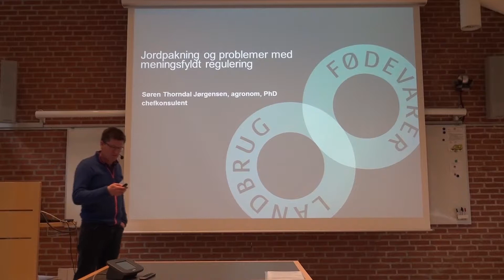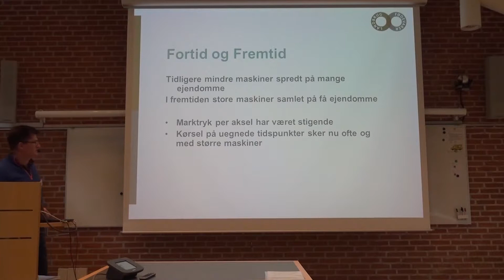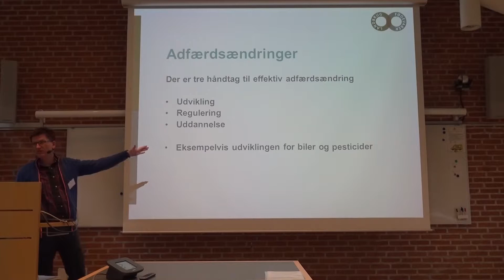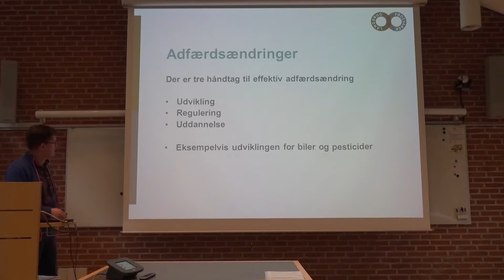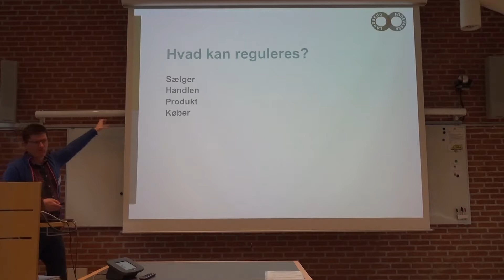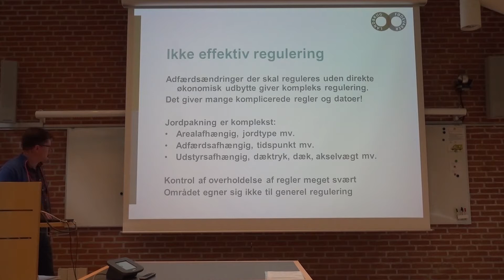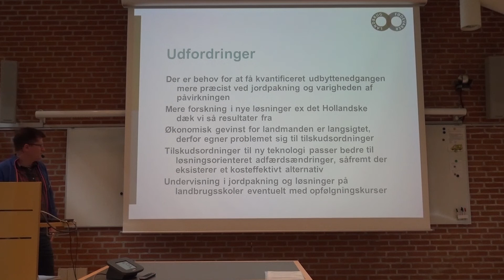Jordpakning og problemer med meningsfyldt regulering - S.T. Jørgensen